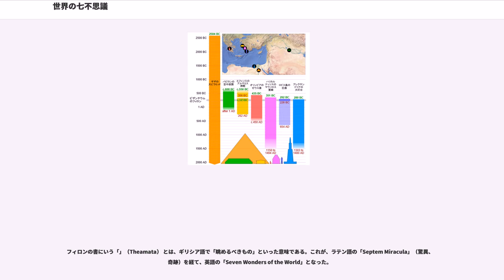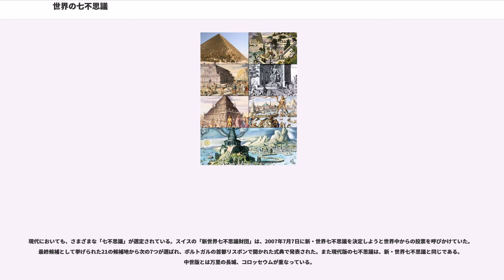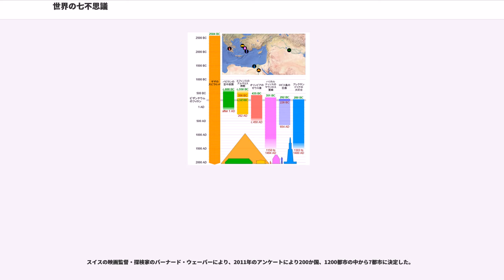世界の七不思議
世界の七不思議（せかいのななふしぎ）とは、古典古代（古代ギリシャ・古代ローマ時代）における7つの注目すべき建造物のことである。

現在一般的には、紀元前2世紀にビザンチウムのフィロンの書いた「（世界の七つの景観）」の中で選ばれた、古代の地中海地方に存在していた7つの巨大建造物を指す。

フィロンの書にいう「」（Theamata） とは、ギリシア語で「眺めるべきもの」といった意味である。これが、ラテン語の「Septem Miracula」（驚異、奇跡）を経て、英語の「Seven Wonders of the World」となった。

他方、日本語の「不思議」とは、もともと「思いはかることもことばで⾔い表わすこともできないこと」を意味する仏教語であり、日本においては、1248年（嘉禎4年）の奥書を有する『諏⽅上社物忌令之事』が、諏訪⼤社の神威を表すものとして用いるなど（諏訪の七不思議）、宗教と関係が深い事象に使われた。

しかし、近世になると、これが世俗化し、各地の珍奇なことがらを「七不思議」というようになり、1812年（文化9年）の『北越奇談』は、「燃ゆる⽔」などを「越後の七不思議」に挙げる。時代が進み、信仰心が希薄になるにつれ、怪異な現象、不可解な事柄を「七不思議」というようになり、落語でも有名な「置いてけ堀」は「本所の七不思議」である。

また、西欧においても、後世、フィロンの七不思議に倣い、新たな「不思議」が顕彰されるようになるが、中世フランスの「」は、「燃える泉」、「無毒の塔」など、超自然的な現象であった。

英訳「Seven Wonders of the World」の「wonder(s)」は、「驚かせるもの」「賞賛すべきもの」（something that fills with surprise and admiration）という意味であると説明されるが、日本語で「世界の七不思議」などとが定着してしまったために、現代ではオカルトブームなどと結びついて、「当時の土木技術のレベルを超越している」、「物理的に可能とは思えない」といった意味で解釈されることがある。それがゆえに、七不思議の実像が誤解されることもある（「空中」庭園など）。

神秘主義者の中には、これら建造物が超文明によって建設されたかのように考えるケースもあり、オカルト関係の書籍においても、後世の迷信を含む説明が掲載されている（→オーパーツ）。しかし、こういった巨大建造物の建設が、多くの場合においては国家事業として、現代では想像し難いほどに長い期間を掛けて成されていた面もあり、また文明は一様に進歩している訳でもなく情報の散逸や技術の遺失といった問題を含んでいて、後世の者がその建築技術の高さに驚嘆したとしても、必ずしも超古代文明の存在の証明にはならない。

一般的に挙げられる七不思議は以下の7つである。

この内「アレクサンドリアの大灯台」は、実際にはフィロンの選んだ7つには含まれていない。これは、フィロンが自分の国の不思議は入れないことに決めていたためで、フィロンが選んだのは「バビロンの城壁」であった。バビロンの空中庭園とバビロンの城壁が誤って同一視された結果、「アレクサンドリアの大灯台」が導入されたとされる。

これらのほとんどは地震や破壊などで消滅してしまい、「ギザの大ピラミッド」のみが現存する唯一の建物になっている。また、「マウソロス霊廟」や「エフェソスのアルテミス神殿」のように遺構や遺跡がわずかに残っている例もあれば、「バビロンの空中庭園」や「ロドス島の巨像」のように完全に破壊されて痕跡も残っていない例もある。

この他、シドンのアンティパトロス、ローマの大プリニウス（ピラミッドやスフィンクス、アレクサンドリアの大灯台、エフェソスのアルテミス神殿、エジプト・クレタ島・リムノス島などの迷宮、キュジコスの神殿や競技場、テーベ、パクス神殿や競技場・劇場・水道橋などのローマの建築物）など、さまざまな学者・歴史家・詩人が七不思議を選定している。

時代の変遷とともに、ヨーロッパ人の地理的知識が広がり、七不思議として世界中の建造物が選ばれるようになった。選者・年代ともに不明（14世紀以降と見られる）ながら、次の7つが一般に挙げられる。
南京の陶塔以外は現存する。

現代においても、さまざまな「七不思議」が選定されている。スイスの「新世界七不思議財団」は、2007年7月7日に新・世界七不思議を決定しようと世界中からの投票を呼びかけていた。最終候補...